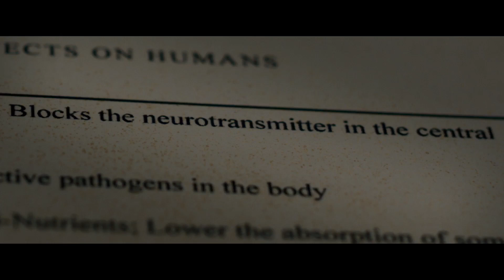THE AUTOPSY OF JANE DOE | 2016 | Official Trailer #2 HD, Emile Hirsch, Brian Cox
The Autopsy of Jane Doe Trailer 2 - 2016 Horror Movie starring Emile Hirsch & Brian Cox.

About the Autopsy of Jane Doe Movie Trailer
Cox and Hirsch play father and son coroners who receive a mysterious homicide victim with no apparent cause of death. As they attempt to identify the beautiful young "Jane Doe," they discover increasingly bizarre clues that hold the key to her terrifying secrets.

The Autopsy of Jane Doe is a 2016 American horror film directed by André Øvredal. It stars Emile Hirsch and Brian Cox as father-and-son coroners who experience supernatural phenomena while examining the body of an unidentified woman (played by Olwen Kelly).